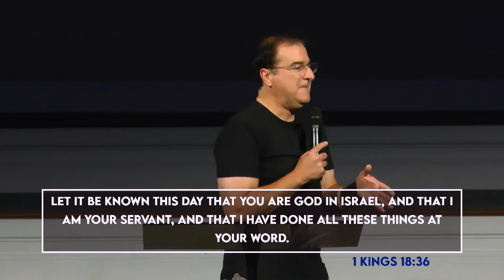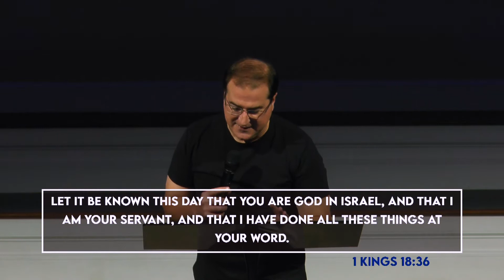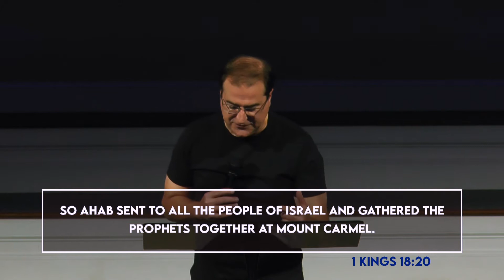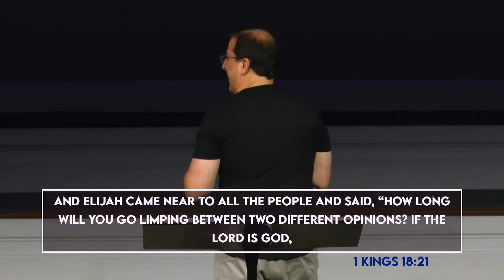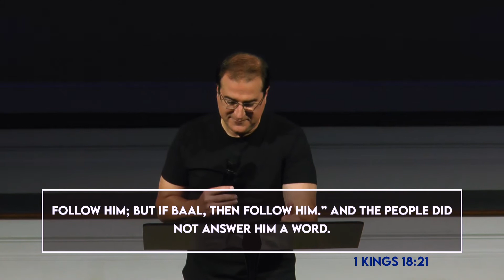First Wednesday: August | Pastor Todd Garner